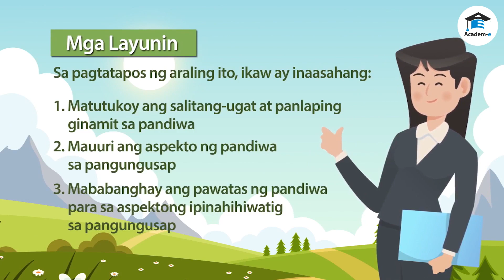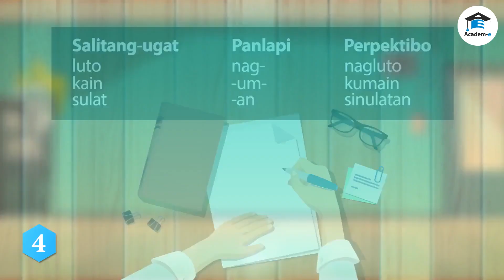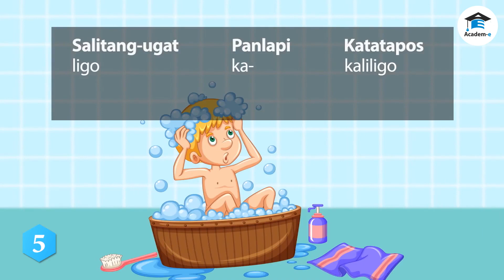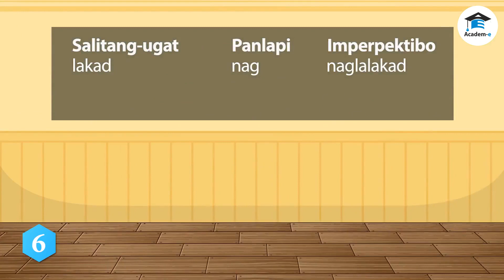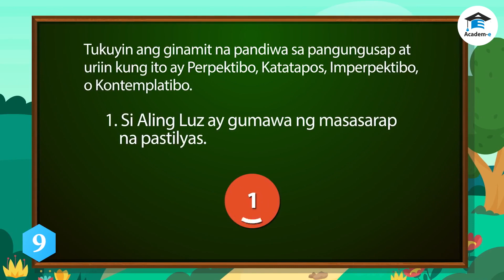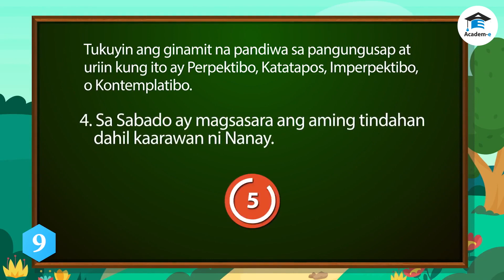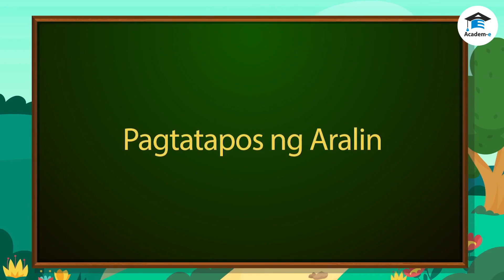FILIPINO06L17: Pagtukoy sa Aspekto at Pagbabanghay ng Pandiwa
MGA LAYUNIN
 Matutukoy ang salitang-ugat at panlaping ginamit sa pandiwa
 Mauuri ang aspekto ng pandiwa sa pangungusap
 Mababanghay ang pawatas ng pandiwa para sa aspektong ipinahihiwatig sa pangungusap

KINAKAILANGANG PAUNANG ARALIN

NILALAMAN NG ARALIN

Pagtukoy sa Aspekto at Pagbabanghay ng Pandiwa
Ang pandiwa ay mga salitang nagpapakita ng kilos o galaw. Nababago ang iba’t ibang aspekto matapos ang pagbabanghay sa salitang-ugat at panlaping makadiwa.

Aspektong Naganap o Perpektibo
Ito ay nagsasaad na tapos nang gawin ang kilos o natapos na ang sinimulang kilos. Ginagamitan ang pandiwa ng unlaping nag-, gitlaping -um- o -in-, at hulaping -an.

Halimbawa:
Salitang-ugat          Panlapi        Perpektibo
luto                           nag-              nagluto
kain                          -um-              kumain
sulat                        -an                 sinulatan

Aspektong Katatapos
Kagagawa o katatapos pa lamang gawin ang kilos at ito ay nasa ilalim ng
perpektibo. Ginagamitan ito ng unlaping ka-, at inuulit ang unang pantig ng
salitang-ugat.

Halimbawa:
Salitang-ugat          Panlapi        Katatapos
ligo                           ka-               kaliligo
upo                           ka-               kauupo
gising                       ka-               kagigising

Aspektong Nagaganap o Imperpektibo

Ang kilos na sinimulan ay patuloy pa ring ginagawa o nangyayari pa sa
kasalukuyan. Ginagamitan ito ng mga panlaping nag-, -um-, -in-, at pag-uulit ng unang pantig ng salitang-ugat.

 Halimbawa:

Salitang-ugat              Panlapi          Imperpektibo
lakad                            nag-                naglalakad
tulong                         -um-                 tumutulong
inom                           -in-                    iniinom

Aspektong Magaganap o Kontemplatibo
Ang kilos ay hindi pa nauumpisahan at gagawin pa lamang. Ginagamitan ito ng panlaping mag- at inuulit ang unang pantig ng salitang-ugat, o may pag-uulit lamang ng isang pantig ng salitang-ugat at lalagyan ng hulaping -an.

Halimbawa:

Salitang-ugat                       Panlapi              Kontemplatibo
sulat                                      mag-                   magsusulat
dala                                       mag-                    magdadala
bigay                                    -an                         bibigyan